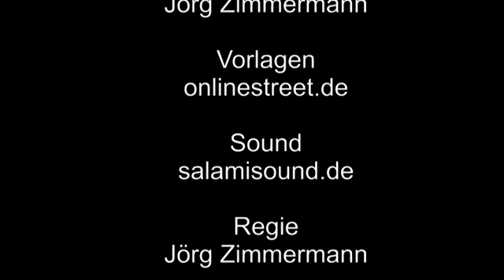Zu Besuch in Blankenberg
Im Juli 2016 habe ich Hennef-Blankenberg besucht, mein erster Weg führte mich auf die Burg Blankenberg. Als erstes habe ich die Kunstausstellung und den Kräutergarten besucht. Im Anschluss bin ich über das Burggelände und auch auf dem Turm, habe den Ausblick in die schöne Umgebung genossen.
Nach den Besuch der Burg Blankenberg habe ich noch einen Besuch des Städtchen Blankenberg gemacht, ein wirklich schönes Städtchen auf den Berg. Sehenswert in Blankenberg der Stadtturm, Kirche St. Katharina, Katharinenturm und der Baumkelter.
Vorlagen: onlinestreet.de
Sound: salamisound.de